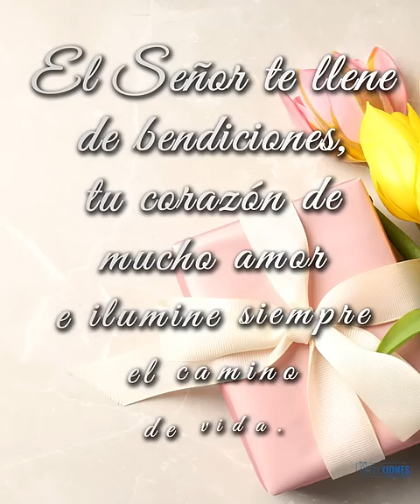Feliz cumpleaños 🥳 Dios te bendiga 🙏 El Señor te llene de bendiciones, tu corazón de mucho amor 💓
Feliz cumpleaños🥳 Dios te bendiga 🙏 El Señor te llene de bendiciones, tu corazón de  mucho amor e ilumine siempre el camino de tu vida 🚶‍♂️ Feliz cumpleaños 🌹

💋💋 Visita nuestro canal de Youtube para ver todos los videos  @TusReflexionesPositivas    💋